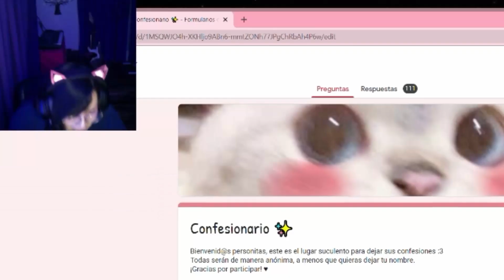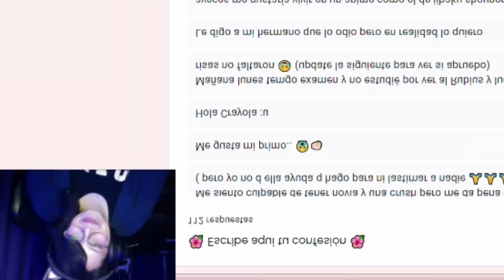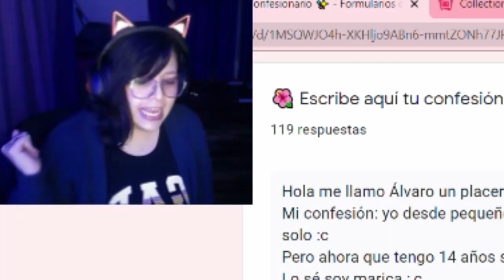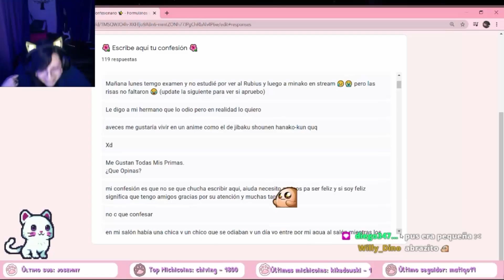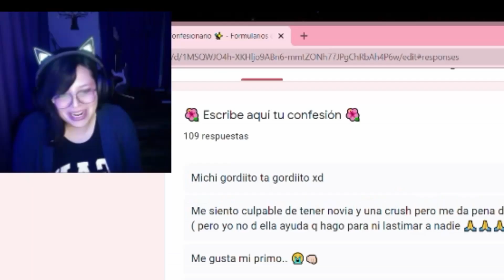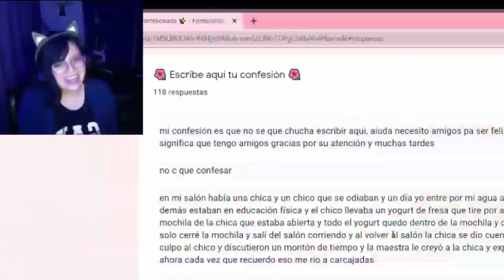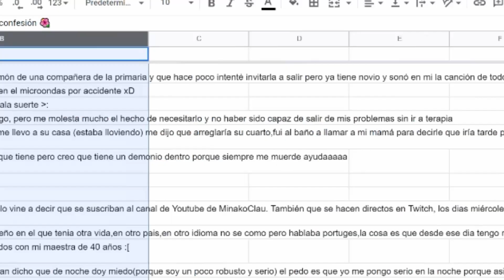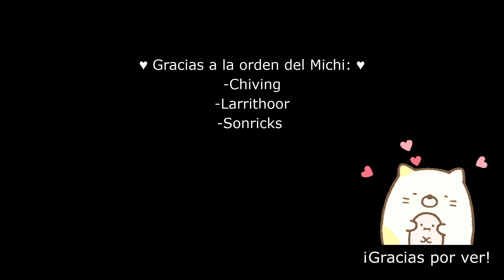Mis subs me confiesan sus secretos 🥵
Abre la cajita o te tiro pan :3

Holiii~
Espero disfruten de este video random xD
Me gusta hacer dinámicas con ustedes ♥ la paso muy bien :3

Vayan a darle amor porque sus videos son buenísimos uwu

Allos~